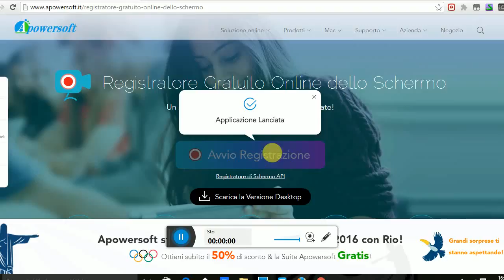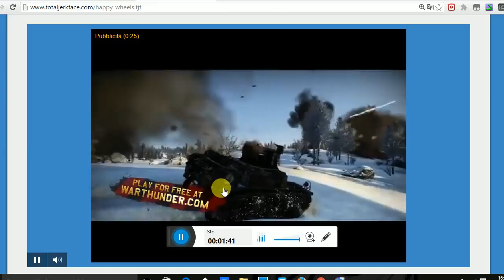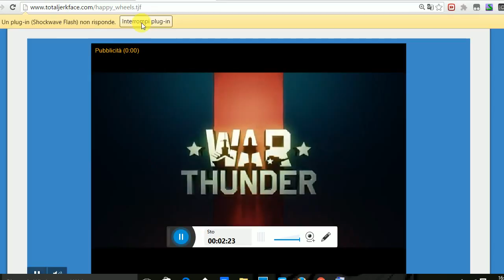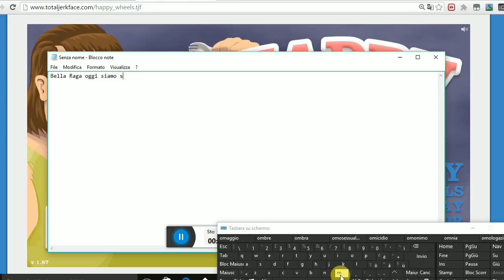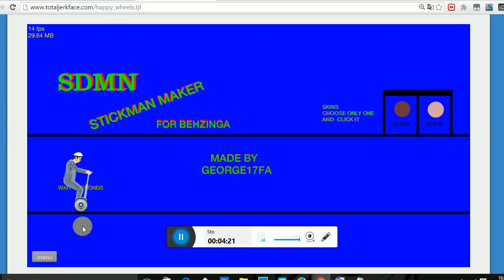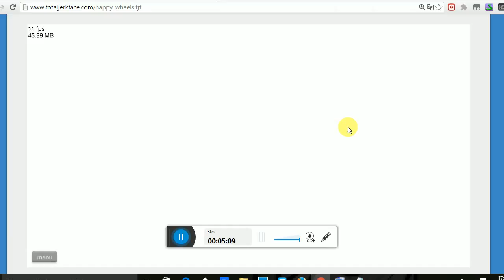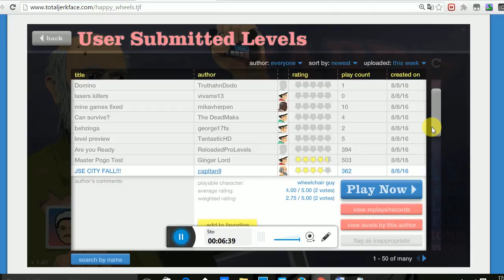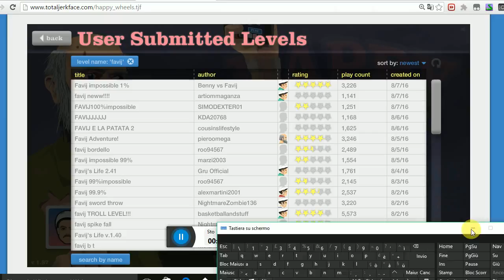Happy Wheels # 1 W#TF W AlessiaTheGamer !!!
Bella Ragazzuoli Benvenuti In questo Primo EPICO Episodio Su Questo Caz#o di Gioco Happy Wheels Con un ospite speciale AlessiaTheGamer mia Sorella !!! ★ Link AlessiaTheGamer